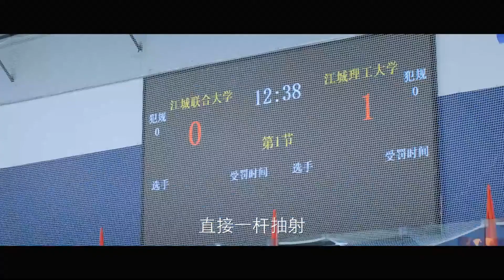朱正廷个人特辑《冰球少年 Floating Youth》第9集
【剧情简介】该剧聚焦冬奥重点项目，围绕高校冰雪运动体育生群体，讲述一群心怀冰球梦的少年，在成长的道路上互相帮持不断拼搏，在迷茫与选择中蜕变，最终实现梦想的青春热血故事。